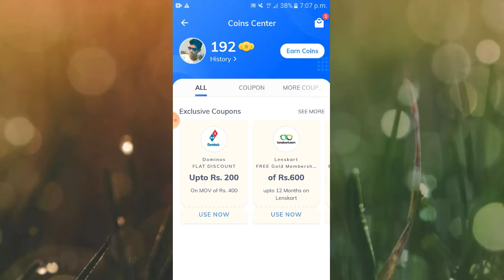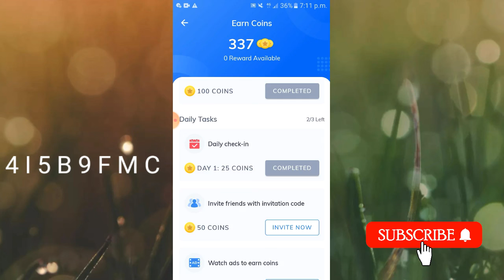How to earn coins in Mx player || Mx player games me coins kaise kamaye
Mx player games me coins kaise earn kadte  hai wohi dekhneko milega is video me.

Dosto Mx player games me coins earn kadne keliye games ek best option hai. lakin games ke bina bhi bohad sare tadika hai jisse ap easily coins earn kad sakte ho. toh mai is video me woh sab tadika dikha diya hu jisko use kadke ap easily coins earn kad sakte ho Mx player games me.

Dosto agar ap Mx player games me jada se jada coins earn kadna chate ho toh eh video  apke liye helpfull hoga. is video me ap sabke coins earn kadneka bohad sare method dekhneko milega. video ko end tak dekhiyega toh apko sabkuch samajhme ajayega.